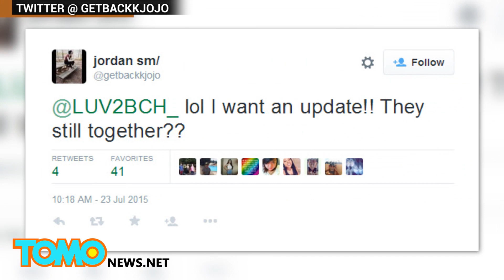Kobieta przyłapana na wysyłaniu seks-wiadomości siedząc obok własnego męża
Co zrobilibyście w sytuacji gdyby kobieta siedząca przed wami, zaraz obok swojego męża, wysyłała seks-wiadomości do jakiegoś gościa?
Te babeczki, które nakryły kobietę powiedziały o tym mężczyźnie i podzieliły się tym faktem w internecie.
 Podczas środowego meczy Braves vd Dodgers dwie kobiety zauważyły coś podejrzanego.
Kobieta siedząca przed nimi obiecała komuś o imieniu Nancy, że chętnie prześpi sie z gościem o imieniu Mark Allen.
Delana I Brynn zrobiły kilka zdjęć I szybko obmyśliły plan działania.
Napisały notkę z informacją, że mogą przekazać mu zdjęcia jeśli będzie chciał je zobaczyć I dały mu ją po meczu.
Nie wiadomo jak zareagował później mężczyzna I co stało się z ich chyba mało udanym małżeństwem.
A co wy zrobilibyście w takiej sytacji? Czy te kobiety to bohaterki, a może wścibskie baby, które wsadzają nos w nie swoje sprawy?